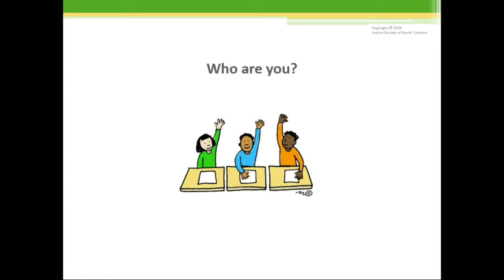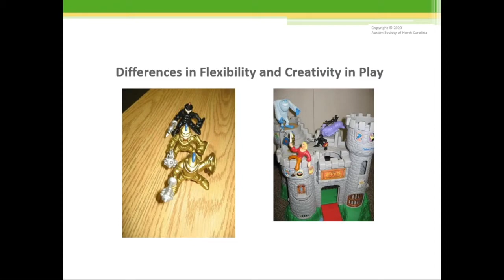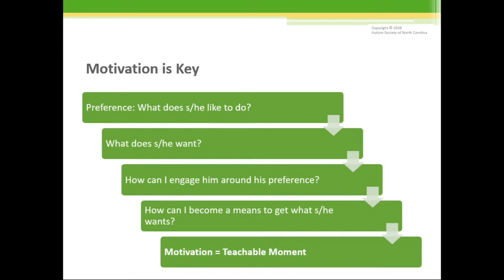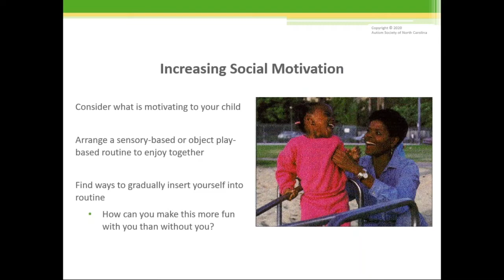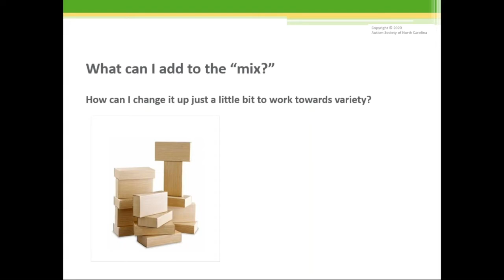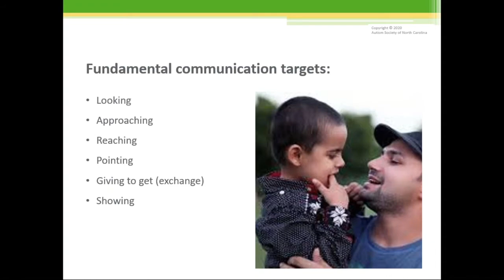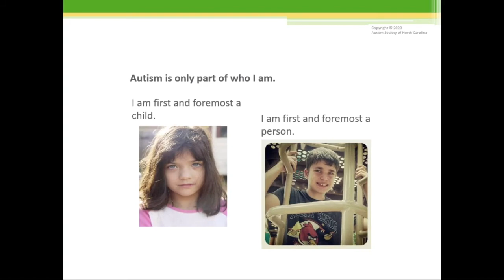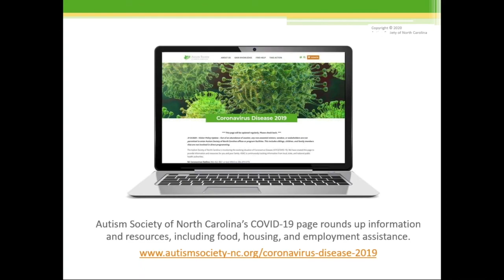Let’s Play! Best Practices in Early Intervention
How do I increase communication skills in young children with autism?
How do I enhance natural motivation to engage in social interactions with others?
How do I teach the fundamentals of play?

This webinar is geared toward parents/caregivers and professionals who support young children with autism, such as child-care providers, preschool staff, and early interventionists.

The session will provide practical strategies for building communication, social interaction and play skills, and increasing independence in home, program, and preschool settings.

Presenter: Louise Southern, M.Ed., BCBA, Associate Clinical Director